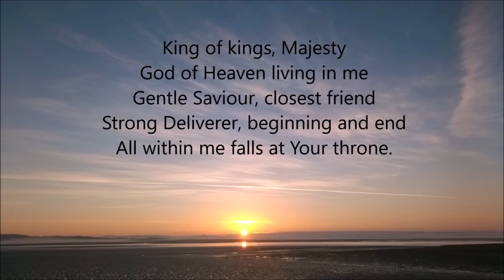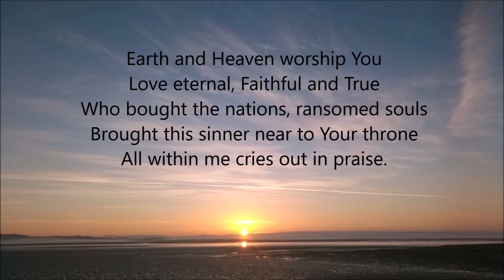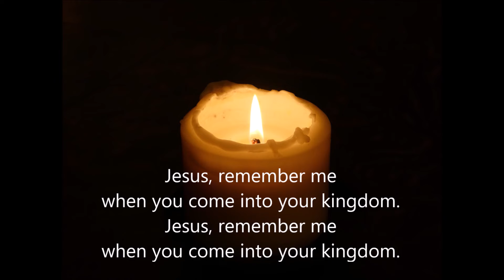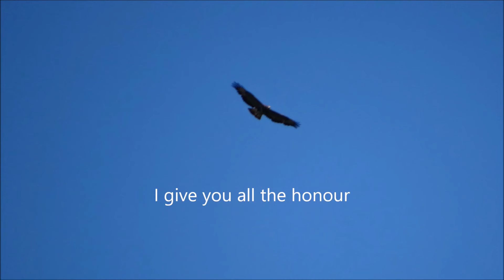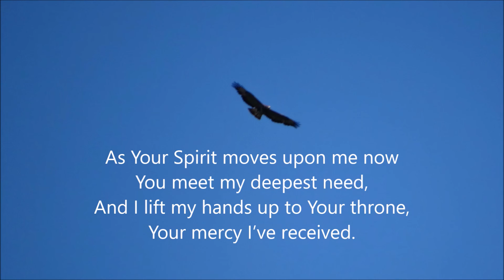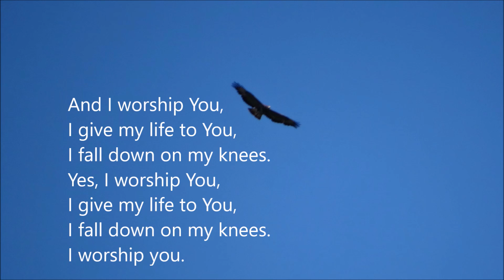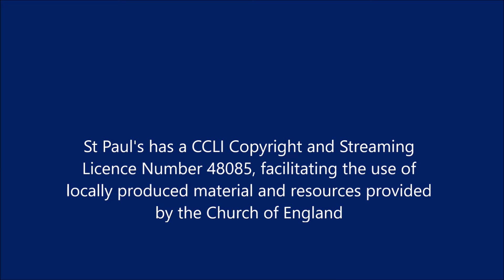Midweek Prayer 22nd November 2021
A reflection on God's Kingdom based on the Gospel reading for the celebration of Christ the King John 18:33-37